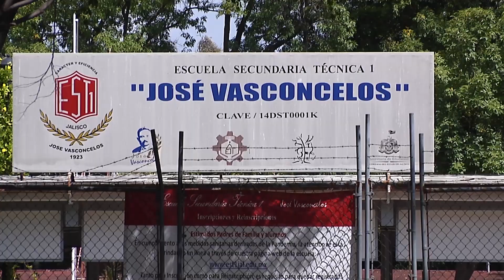Celebran aniversario de Secundaria Técnica no. 1 | Jalisco Noticias